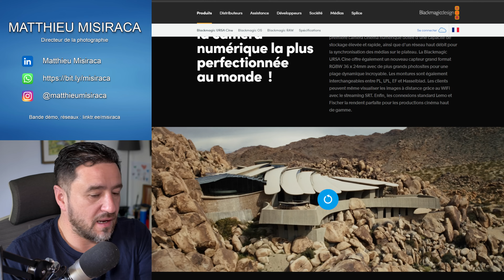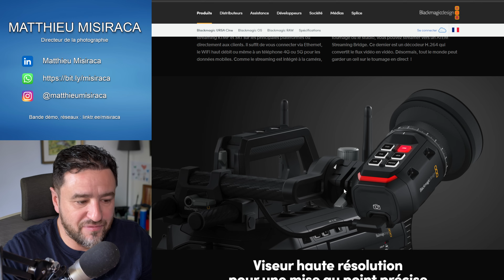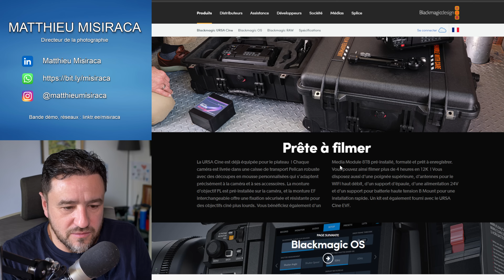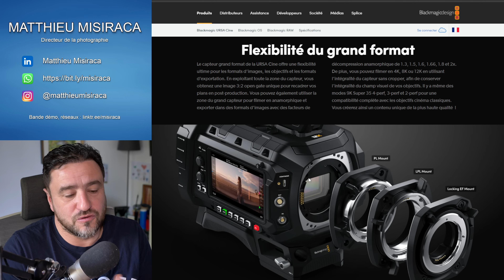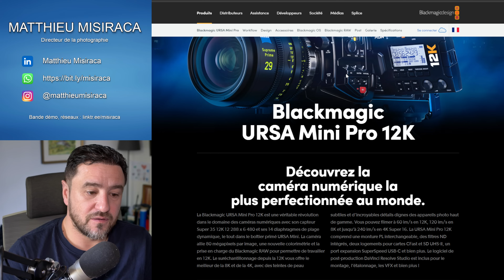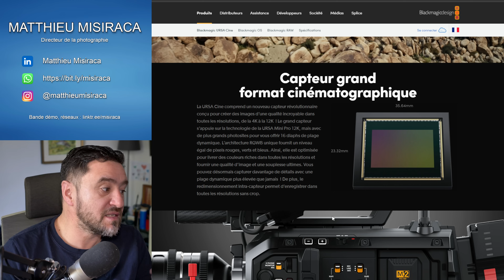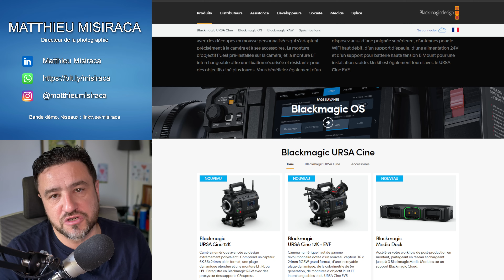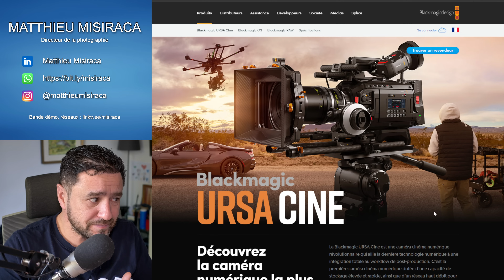NOUVELLE BLACKMAGIC URSA CINE 12K... JE SUIS VERT !!!!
MATERIELS PROFESSIONNELS:

- Arri Alexa XT Plus 4:3
- 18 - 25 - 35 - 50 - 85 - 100 Red Pro Primes
- 18,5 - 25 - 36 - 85 mm Celere HS prime
- 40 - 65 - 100 mm Anamorphic Lens Atlas Orion
- Mattebox Arri
- Trepied